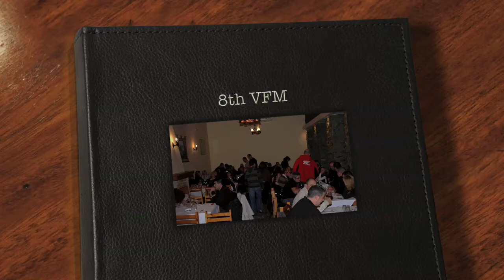8th VFM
8th VFM